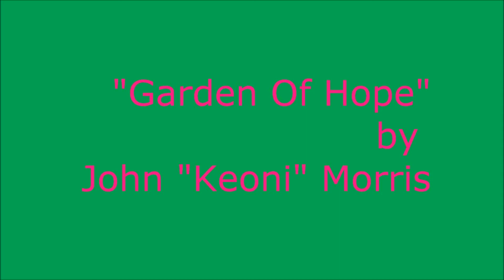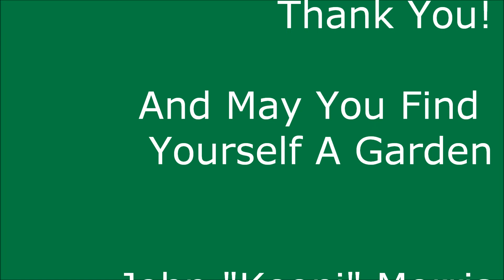"Garden Of Hope"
A song of hope.